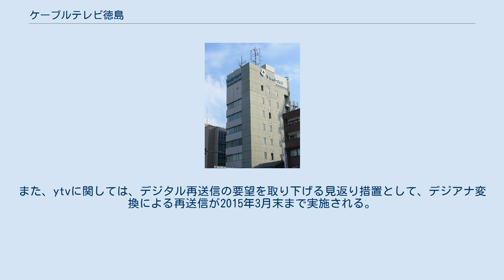ケーブルテレビ徳島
ケーブルテレビ徳島株式会社（ケーブルテレビとくしま）は、徳島県のケーブルテレビ局である。
通称「テレビトクシマ」。
 徳島県最大のケーブルテレビ局である。
徳島県のケーブルテレビ空白地域におけるテレビ事業を自治体等から受託することにより、配信エリアを拡大している。
 2006年9月28日、四国電力の子会社になった。
 徳島市 自治体からの受託エリア NHKデジタル大阪総合、Eテレが再送信されていたが、NHK徳島の地上デジタル放送開始に伴い再送信が中止された。
デジタル民放は2006年11月30日よりMBS、2007年2月5日よりKTV、同4月12日よりABCの再送信が開始された。
2010年12月8日よりSUN・WTV・TVOは徳島市内のみで再送信が開始され、2011年6月1日よりWTVの再送信が海部郡内で、2012年4月1日よりTVOの再送信が美馬市・勝浦郡・神山町・佐那河内村内で開始され、2014年4月1日よりTVO（デジタルのみ）の再送信が東みよし町内でも開始された。
また、ytvに関しては、デジタル再送信の要望を取り下げる見返り措置として、デジアナ変換による再送信が2015年3月末まで実施される。